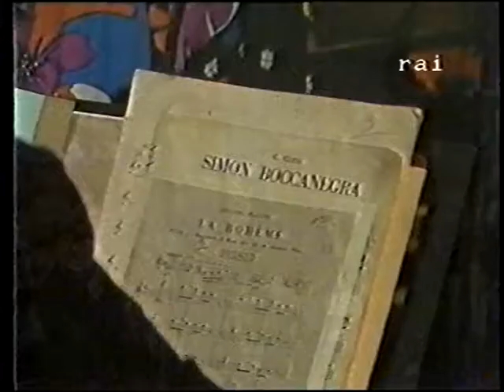G.Verdi: Simon Boccanegra " A te l'estremo addio"-Monachesi Graziano basso.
Anno 1981.Con orchestra.